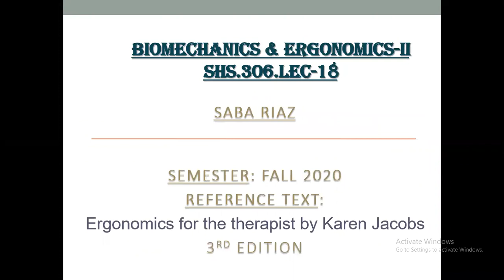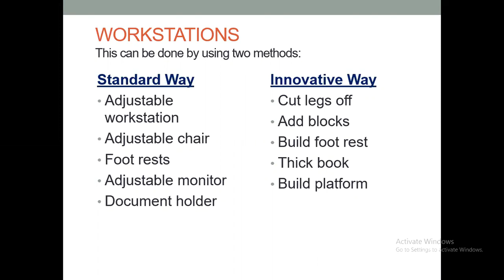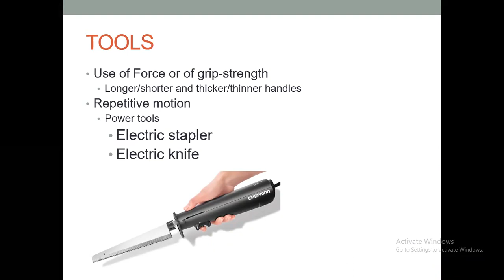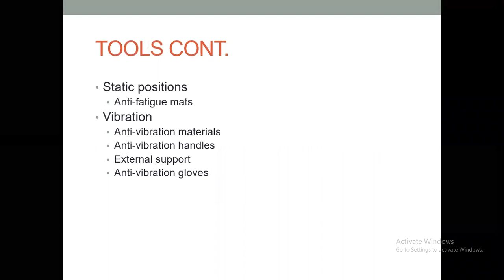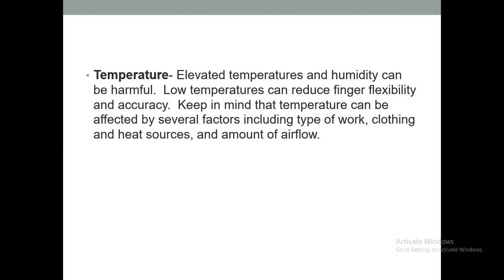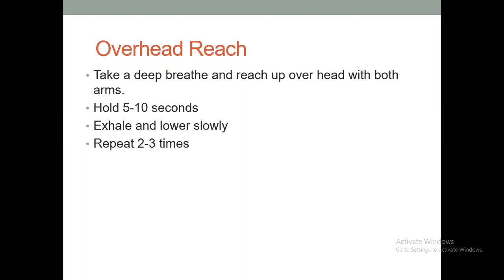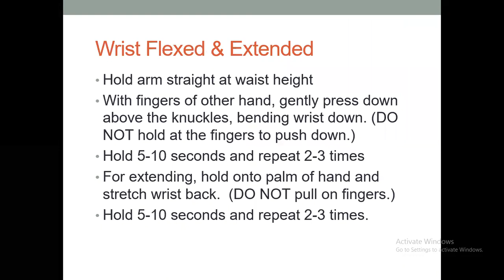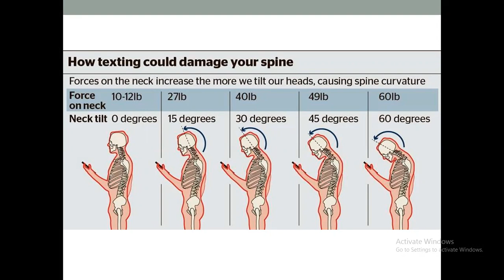Workplace Ergonomics (Lecture 18)